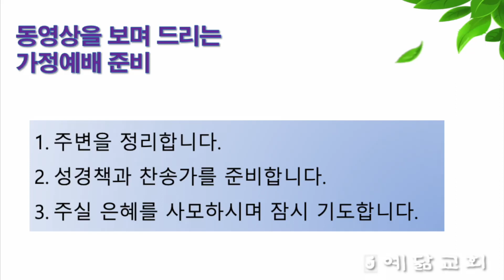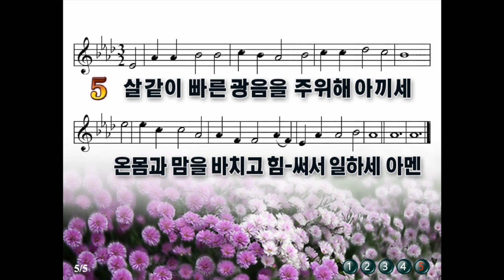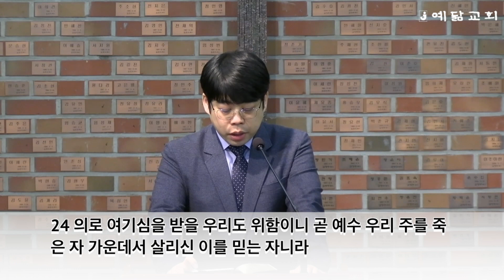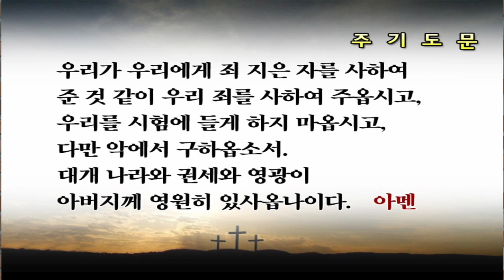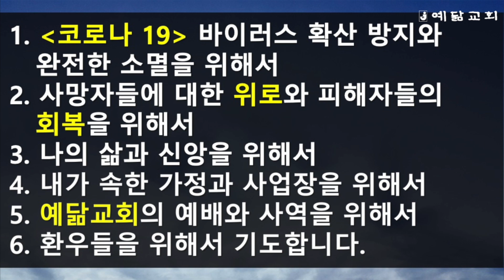4월 16일 가정예배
출처
1. 찬송가음원 : CTS 새찬송가 CD 대전집(1장~645장)